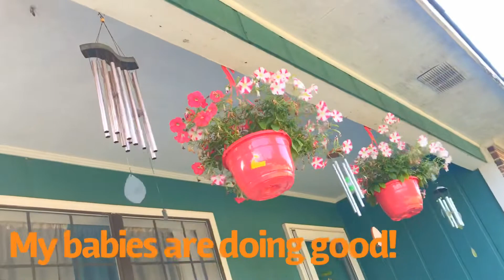Vlog #4 Relax, Recharge, Reset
My energy was drained this particular day but I’ll definitely be uploading my loc video next! Peace and love 💋